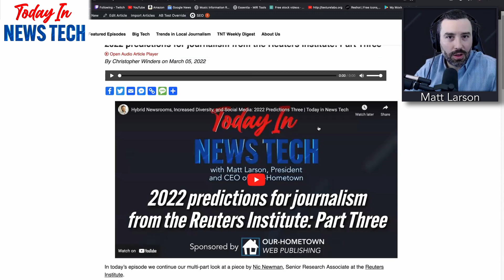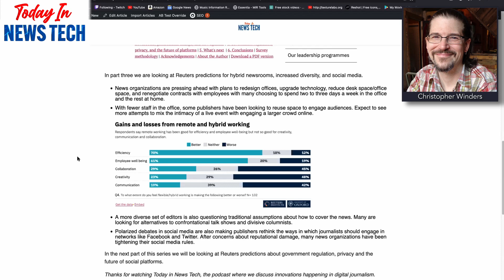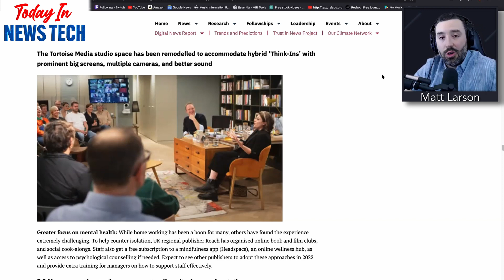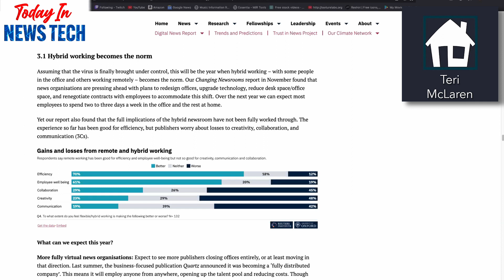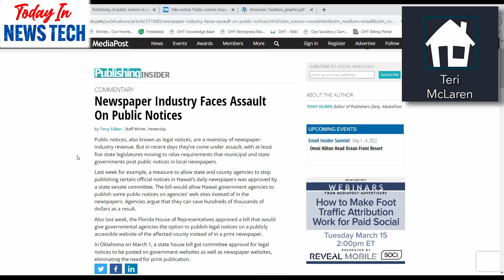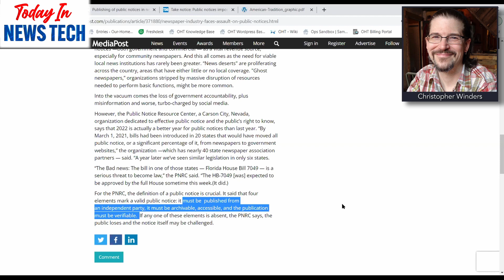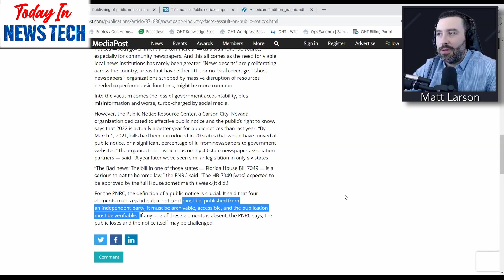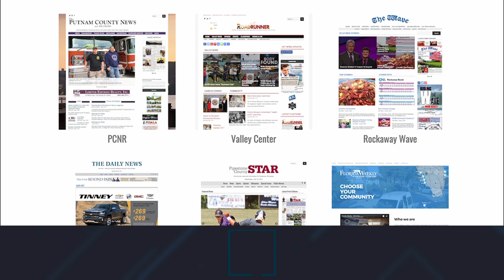Today in News Tech: Weekly Chat 3/10/2022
In this edition of Today in News Tech: Weekly Chat, the Our-Hometown team discusses hybrid newsrooms and using video in reporting; the attack on public notices; and a brief introduction to the WordPress block editor.

00:00 Intro
00:24 Hybrid newsrooms and using video in reporting
15:04 State legislatures target public notices
23:41 Introduction to the Wordpress Block Editor